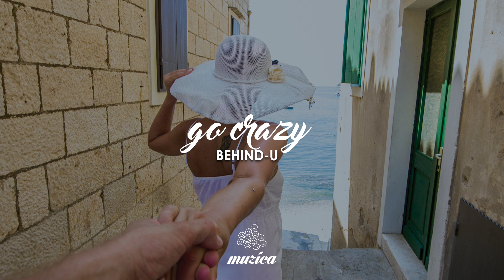Behind-U - Go Crazy (TEASER)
Behind-U - Go Crazy [Muzica Records - MZC030]

Muzica is thrilled to introduce you to brazilian DJ & producer BEHIND-U. His debut release on Muzica Records 'Go Crazy', is a heavy bass house bomber that lives up to its name and makes everybody go crazy on the dancefloor!